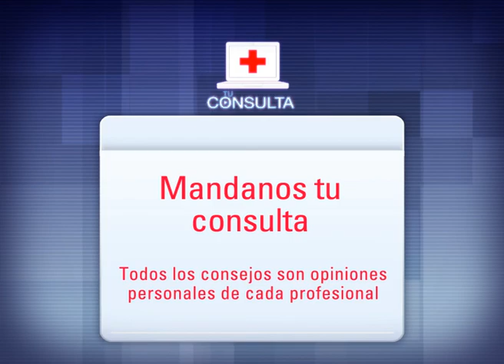Leche materna congelada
El pediatra Luciano Guido Vizcay responde: ¿Se puede congelar la leche materna?